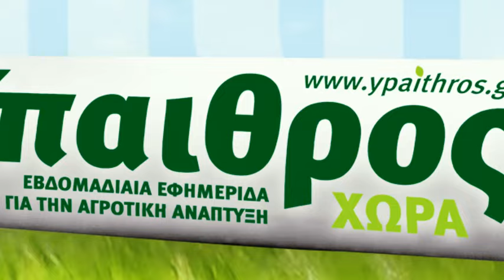Πότε θα πληρωθούν η ΒΑΣΙΚΗ ΕΝΙΣΧΥΣΗ και το ΠΡΑΣΙΝΙΣΜΑ (αποκλειστικά στην ΥΧ)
Ύπαιθρος Χώρα
Εβδομαδιαία εφημερίδα για την Αγροτική Ανάπτυξη